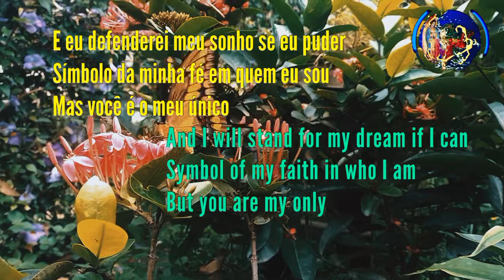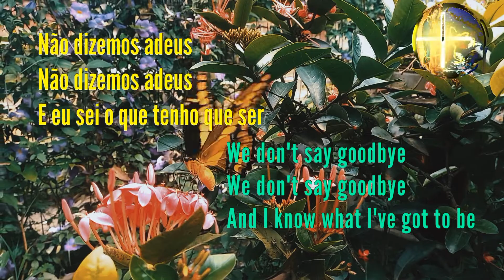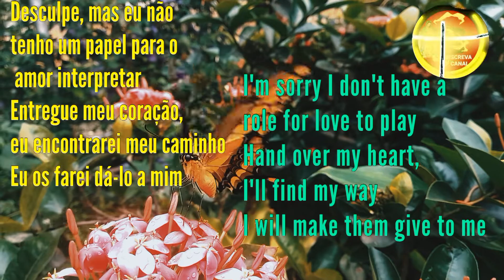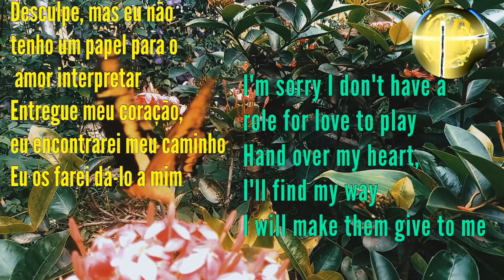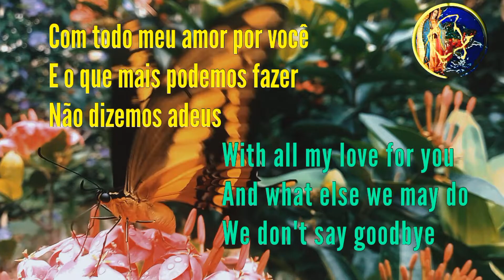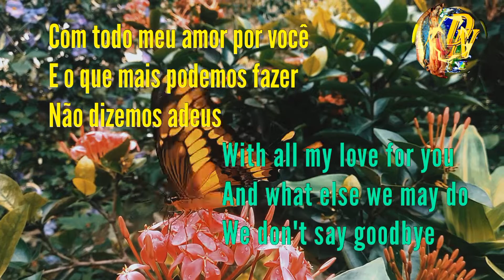Canção:Immortality / Imortalidade - Celine Dion e Bee Gee Dúplex Caption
Canção:Immortality / Imortalidade
Interpretação: Celine Dion  e Bee Gee
Composição: Barry Gibb / Maurice Gibb
/ Robin Gibb
Ano; 1998.